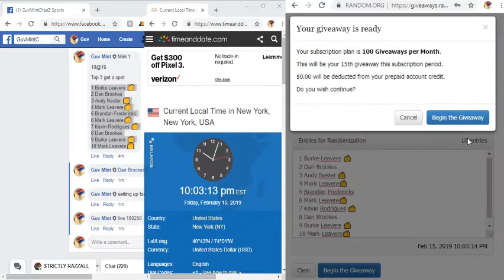2019 02 15 mini 1